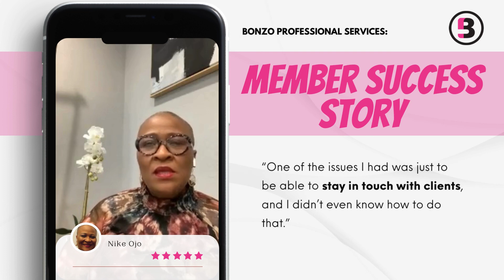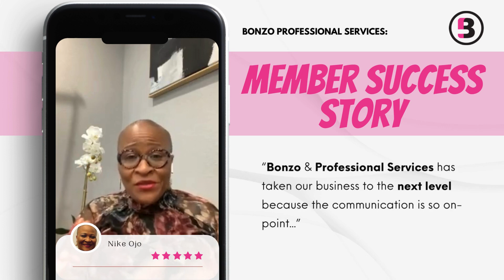Professional Services - Promo 1 - Nike Ojo